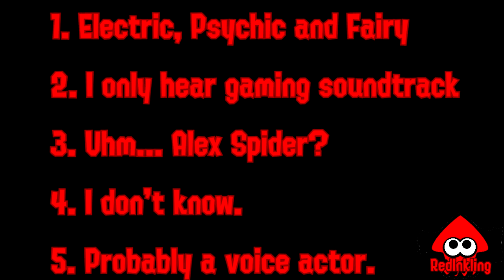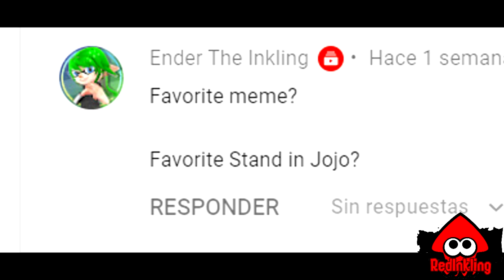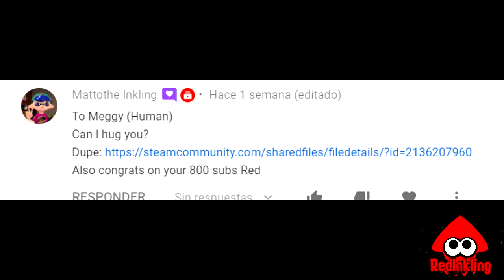Q&A Answered Questions VII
Follow my other social medias:
DeviantArt: